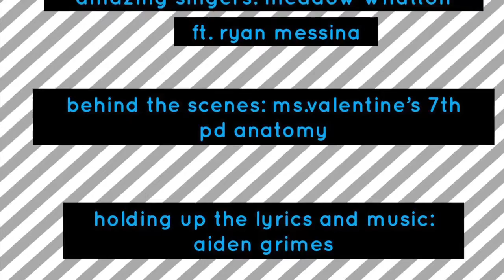Student Example of Modernizing Classic American Poetry Project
Students read and dissect the classic American poem, "Stopping by Woods on a Snowy Evening" by Robert Frost. They then create a poem of their own on a modern topic, mirroring Frost's rhyme scheme, meter, enjambment, etc. and create a music video showcasing their new, modern take.